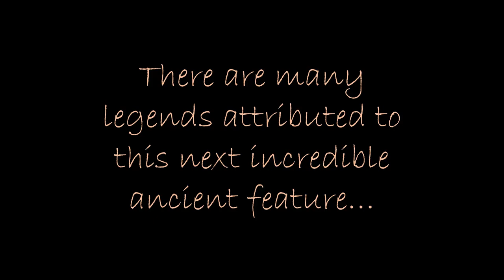👀 Gigantic Ancient Face Found Deep In Jungle? 👀